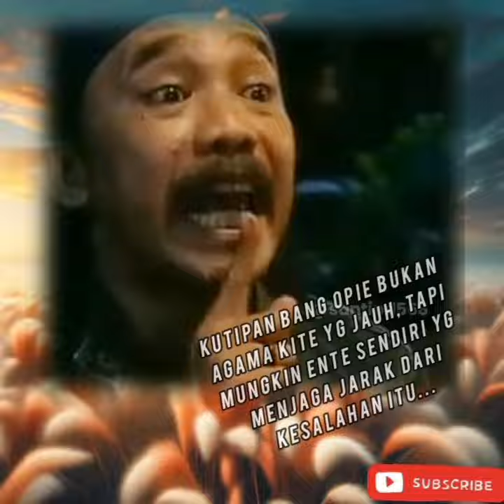Inspiratifislam Kutipan bang udin dan asrul kenapa maling bisa mengajar ngaji